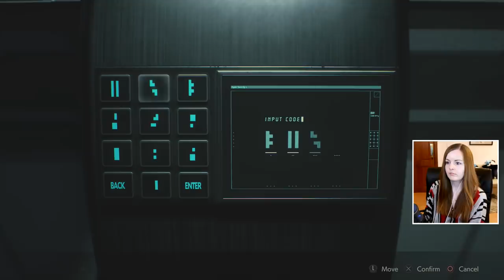Cable Car To Nest! | Resident Evil 2 Remake Leon A Gameplay Walkthrough Part 10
It is a remake of the 1998 game Resident Evil 2. Players control rookie police officer Leon S. Kennedy and college student Claire Redfield as they attempt to escape from Raccoon City during a zombie apocalypse. It is scheduled for worldwide release for the PlayStation 4, Windows, and Xbox One on January 25, 2019. The game was well received by critics, being praised for its visual presentation, gameplay, and faithfulness to the original.

Suite 101
Claymore House,
145-149 Kilmarnock Road,
Glasgow,
G41 3JA